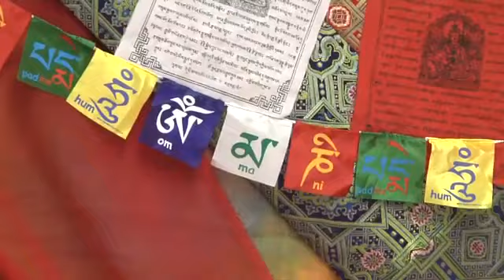Tibetan monks finish their mandala - 2010-11-02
A team of monks completes work on a 'mandala of compassion' sand tapestry at the Neighborhood Congregational Church in Laguna Beach. Video by Eugene Garcia, ocregister.com Published on 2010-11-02